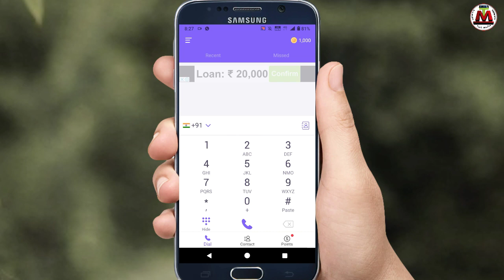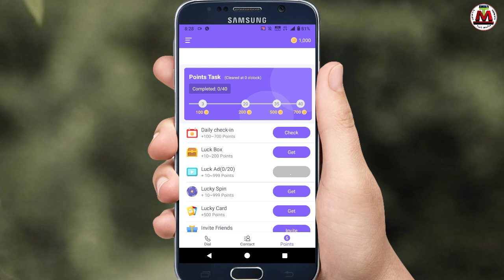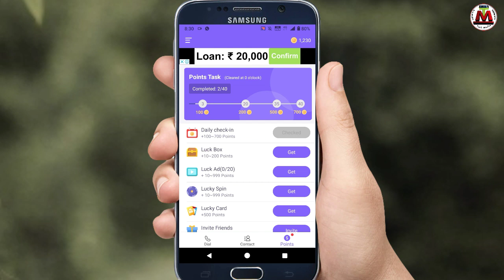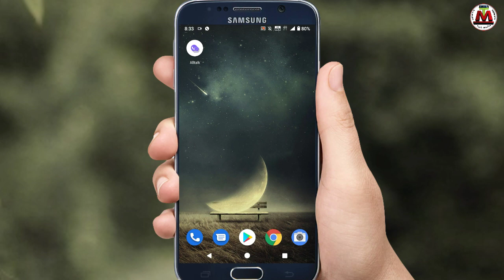নিজের নাম্বার গোপন রেখে যতখুশি ফ্রিতে কল করুন free phone call in other country Bangla tech modhu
How to Get Free Phone Call on private Number in Other Country Best Free Calling app for Android Bangla tutorial Tech Modhu YouTube channel